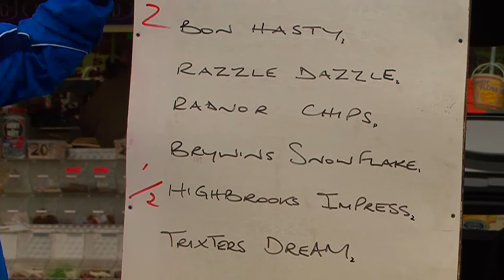LYONSHALL HARNESS RACES 2011 NOVICE RACE 1